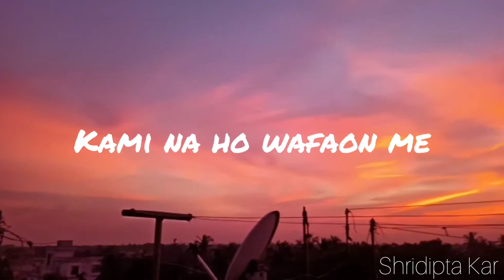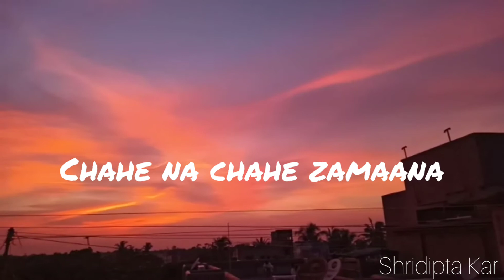Wada Raha Sanam song cover by Shridipta Kar.